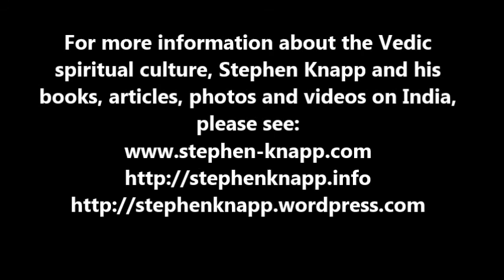Understanding the Deity of God, by Stephen Knapp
This short talk describes how do we know Krishna is God; how do we recognize the reciprocation from the Deity of God; and being convinced of God by personal experience.
This talk is a portion of a class on Bhagavad-gita (11.1 & 2) given in Vrindavana, India on March 9, 2013.
For more information about the Vedic process of spiritual advancement, yoga, the holy places of India, and the importance of the Vedic tradition, and the many books and articles by Stephen Knapp, please see: stephen-knapp.com, or stephenknapp.info, or stephenknapp.wordpress.com.